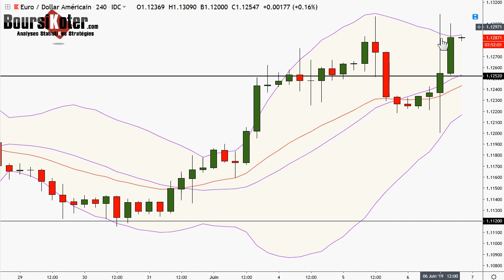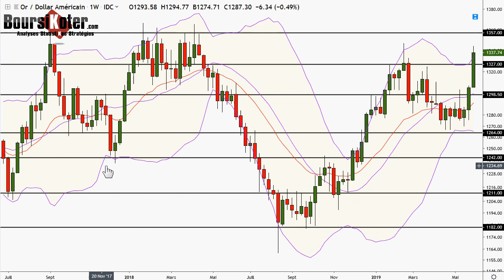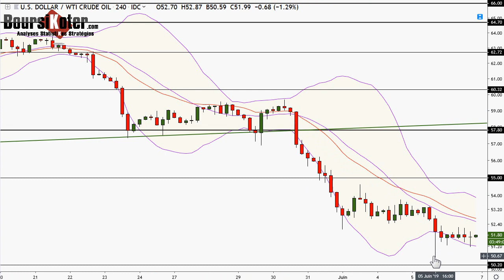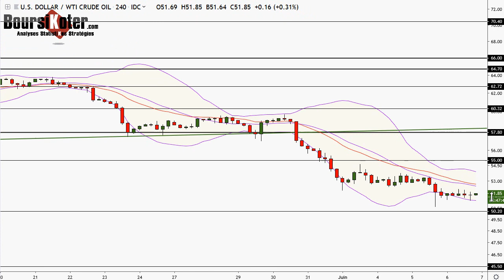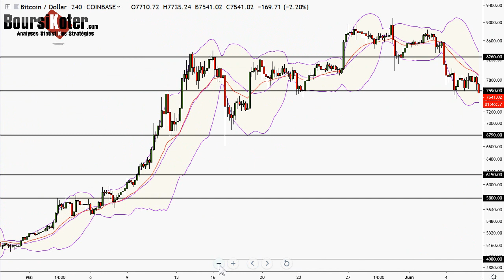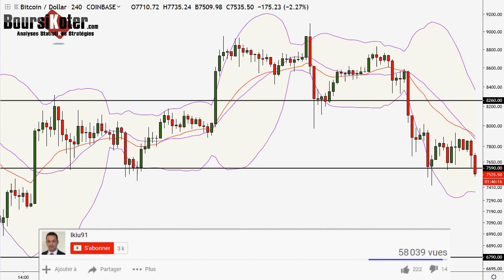Analyse technique FOREX et Bitcoin du 06-06-2019 en Vidéo par boursikoter